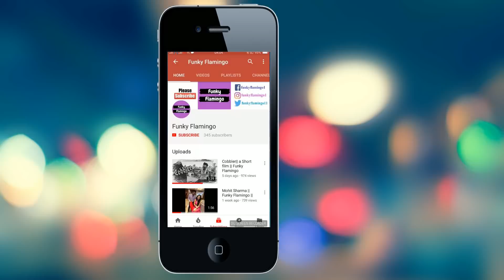Dhoka || a Comedy Video || Funky Flamingo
Dhoka... a Comedy Video...